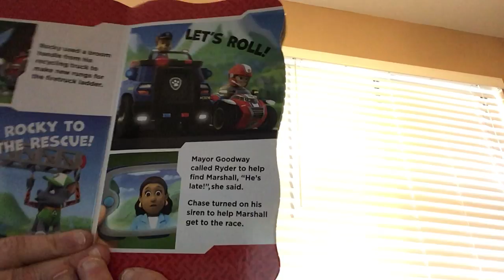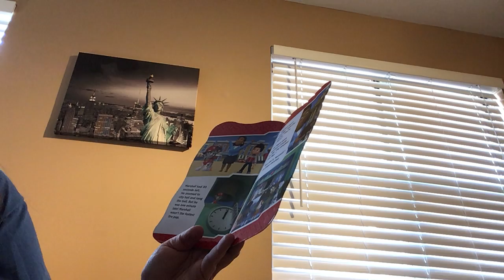Read-aloud - “Fire Truck Pup”